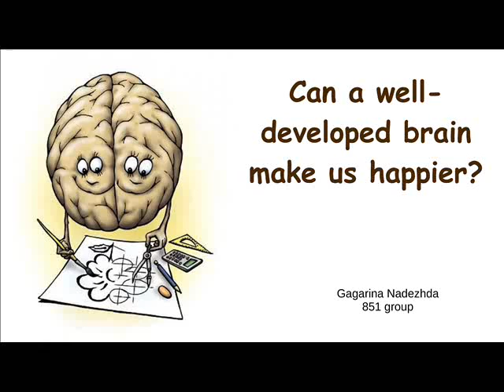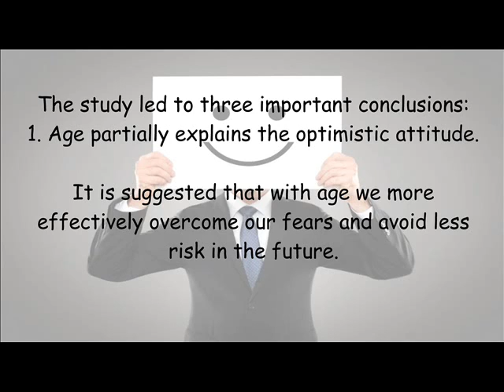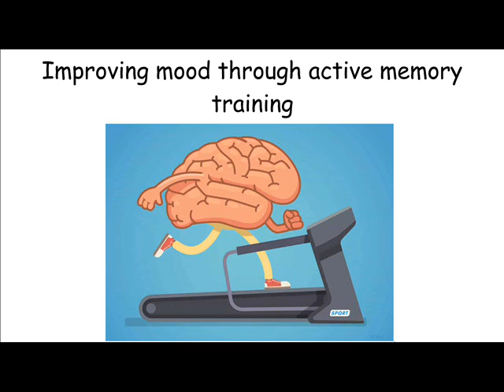Can a well developed brain make us happier